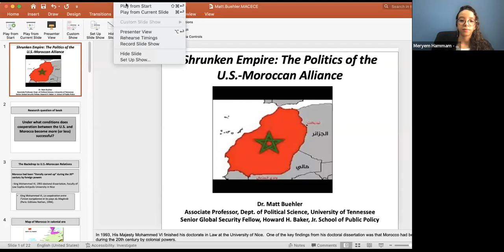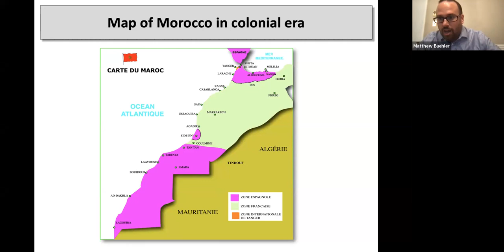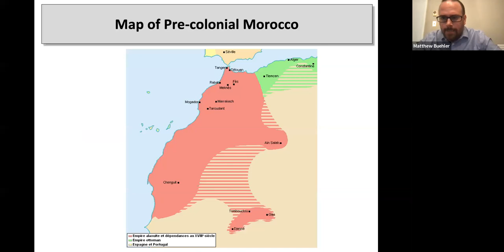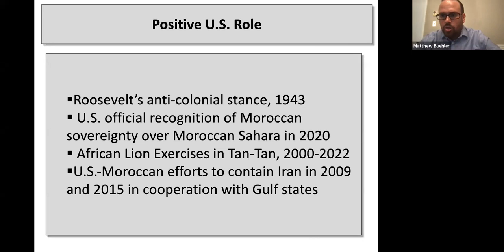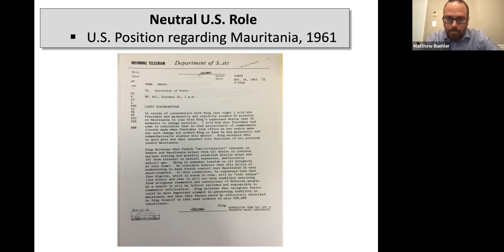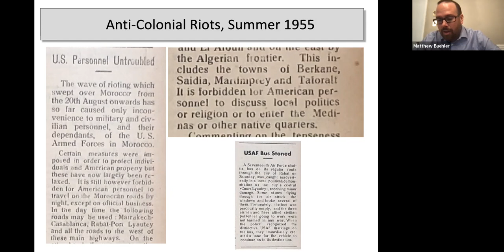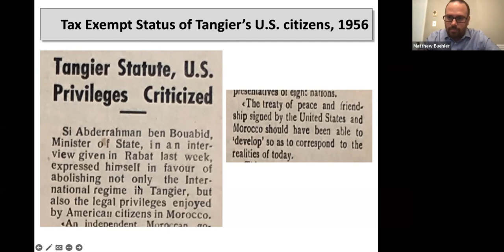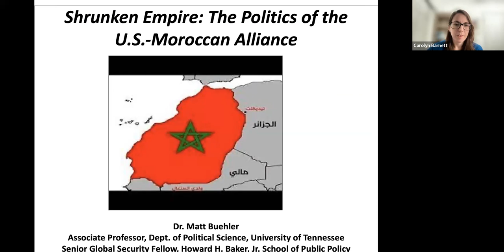Soft power and geopolitical stability: The new era of Moroccan Diplomacy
This is the third installment in a series of webinars for MACECE's 40th Anniversary. Dr. Karim Bejjit and Dr. Matt Buehler delve into the intricacies of Moroccan Diplomacy in a discussion moderated by Dr. Carolyn Barnett.